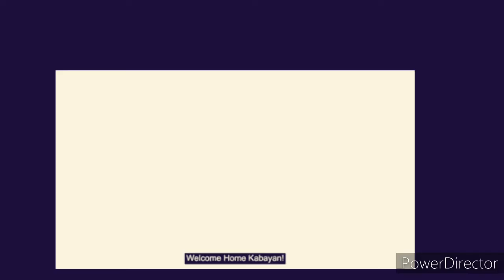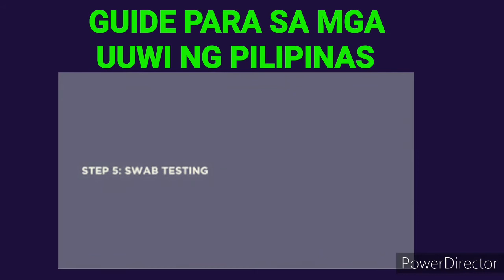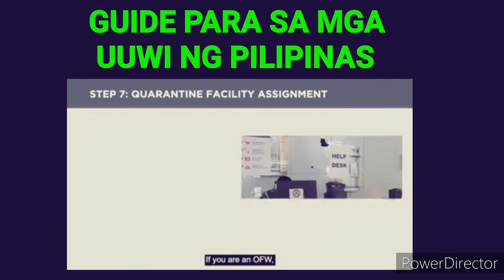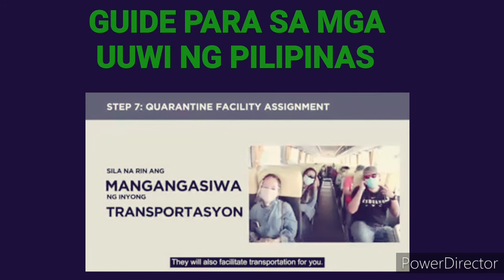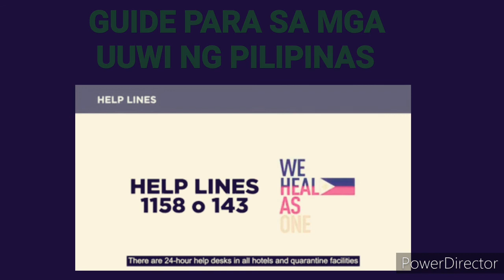GUIDE PARA SA MGA GUSTONG UMUWI SA PILIPINAS